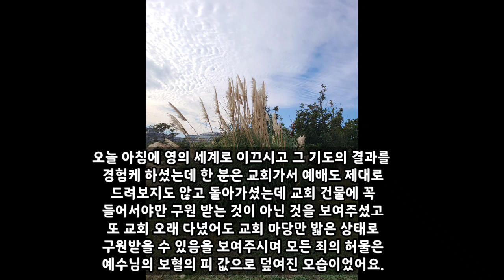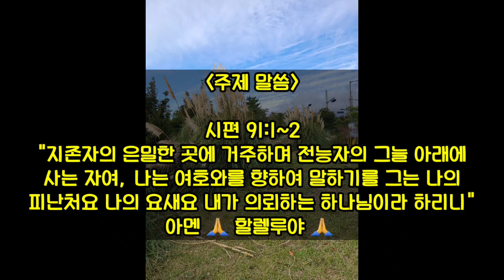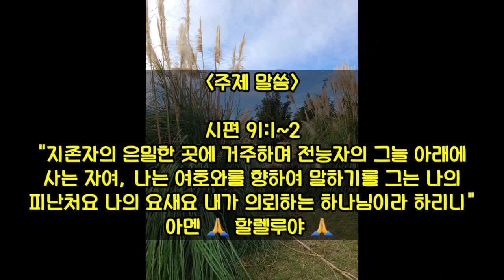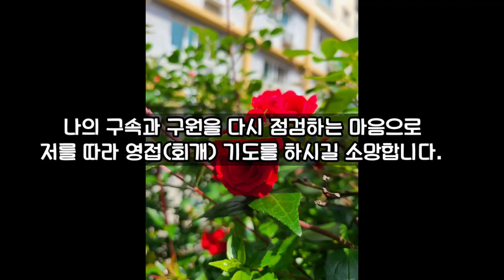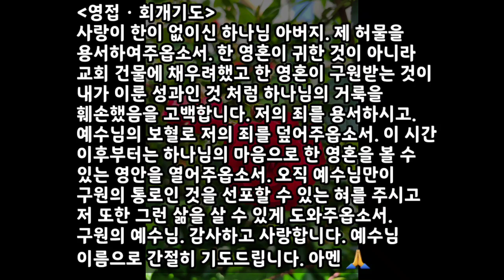#045#외국인 상대로 복음사역하는 자들을 위한 중보기도